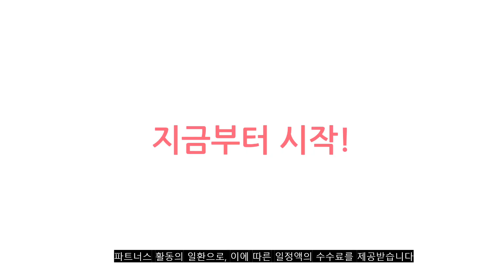2023년 이거 강력추천! 다이슨v10앱솔루트 가격,후기,평점 비교 추천순위 top10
❤️❤️❤️2023년 이거 강력추천! 다이슨v10앱솔루트 가격,후기,평점 비교❤️❤️❤️
1위. 다이슨 싸이클론 V10 앱솔루트 스틱형 청소기 SV27, 혼합색상 [708,930원]

2위. 다이슨 V11 앱솔루트 청소기 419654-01, 니켈 + 아이언 + 쿠퍼 [581,000원]

3위. 다이슨 V10 V11 V15 청소기 다이렉트 헤드 카페트용, 1개 [108,000원]

4위. #[국내정품/AS가능] 다이슨 싸이클론 V10 (레드/레드) / 새상품   [499,000원]

5위. 다이슨 호환 소프트플러시 6PCS V6 V7 V8 V10 V11 진공 청소기 소프트 롤러 헤드 교체 액세서리 부품에 대한 스트립, 총 6개, 6개 [11,800원]

6위. #2023 차이슨 무선 청소기 추가 사은품 플렉시블호스 + 스탠드거치대 + 필터3개(기본1+리뷰참여2) + 2년보증   [119,000원]

7위. 다이슨 V10 앱솔루트 무선 청소기, 혼합색상 [549,000원]

8위. #[국내AS 정품] 다이슨 V10 앱솔루트/ED   [580,000원]

9위. #*브랜드 직판* Dreame 드리미 핸디형 무선청소기 T30 한국버전   [439,000원]

10위. #[국내정품/AS가능] 다이슨 V10 앱솔루트 + V10 전용 거치대 SET / 새상품   [659,000원]